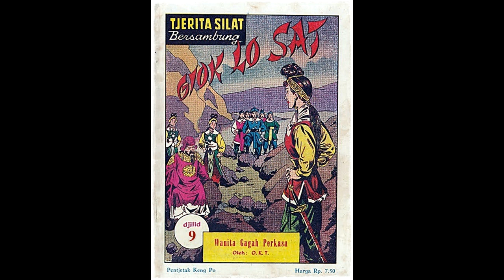Seri Cerita Silat Wanita Gagah Perkasa Jilid 9